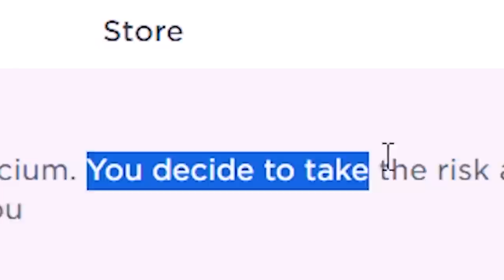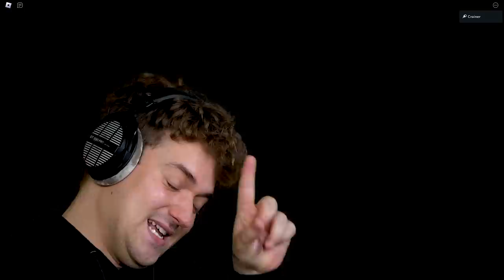i left my family for MILK…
I can''t believe they made a whole game about getting milk.. lol